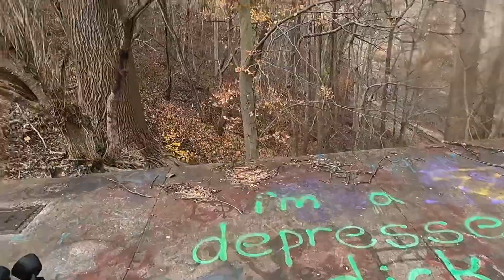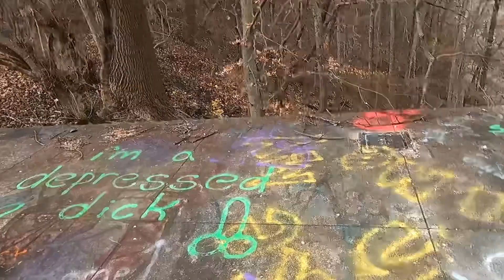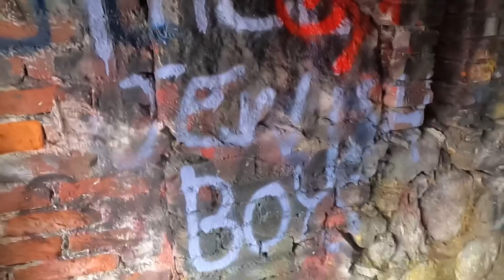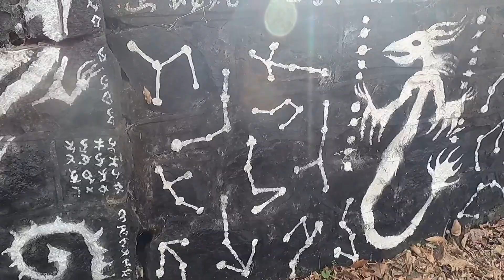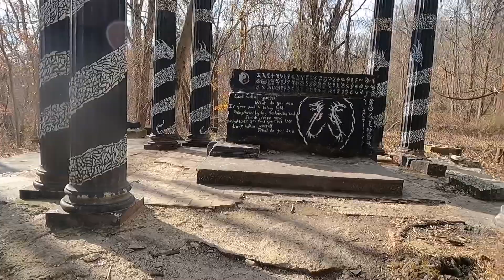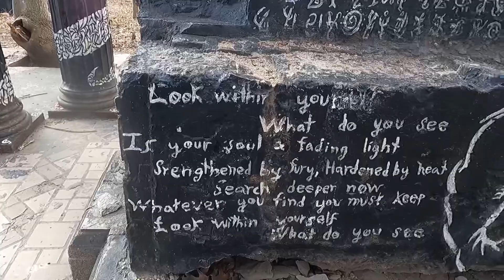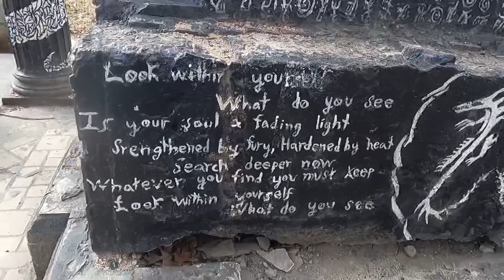Hell House Altar Expedition | Found Creepy Stone Building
We been wanting to go to the Hell House Altar for years. We finally did it and it was worth the trip.
Definitely a beautiful site to see.